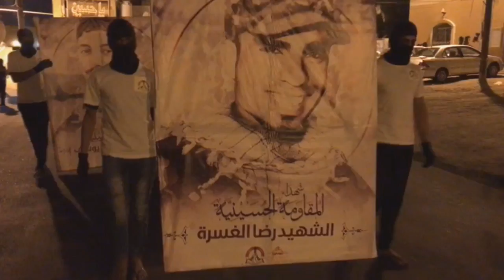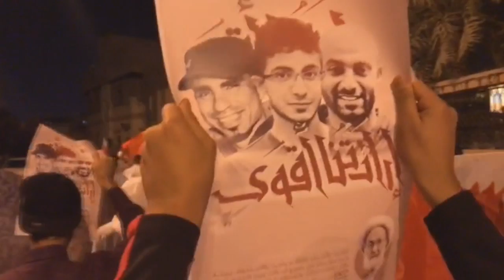البحرين | جموع غفيرة تهتف ضد نظام آل خليفة في قرية أبوصيبع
شهدت قرية أبوصيبع، غربيّ العاصمة المنامة، مسيرة تأهباً لإحياء الذكرى السابعة لإنطلاق ثورة البحرين، وإحياء ذكرى تصفية ثلاثة من النشطاء في عرض البحر بالرصاص.

شاركت جموع غفيرة اليوم الجمعة (9 فبراير/شباط 2018) في مسيرة حملت شعار "باقون على نهج المقاومة" وفاءً لذكرى ثلاثة من الشهداء الذين قُتلوا في عُرض البحر العام الماضي، وبينهم الشهيد رضا الغسرة، والذين يُعرَفون بشهداء المقاومة.

وجاب العشرات من أهالي قرية أبوصيبع التي تشهد احتجاجات دورية، شوارعها الداخلية، فيما تصدرهم ملثمون ارتدوا شارات إئتلاق شباب ثورة 14 فبراير.

وطالب المتظاهرون بمحاكمة المسؤولين عن قتل الشهداء رضا الغسرة (29 عاما) محمود يحي (22 عاما) ومصطفى عبدعلي (35 عاما) بالرصاص بعد ملاحقة قوات من خفر السواحل قاربهم شرق البحرين.

ورفع المتظاهرون شعارات تندد بملك البحرين حمد بن عيسى آل خليفة، الذي حمّلوه المسؤولية عن جريمة القتل، وصورا للشهداء الثلاثة.